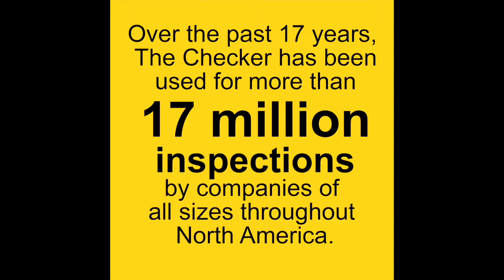Battery Charging & Area Casing Inspection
North American Regulations & Standards require or recommend that equipment be inspected & documented prior to the beginning of each shift and a record retained.

for more information and our complete line of Inspection Solutions.

Do your Inspections / Audits on any mobile device with The Checker Software